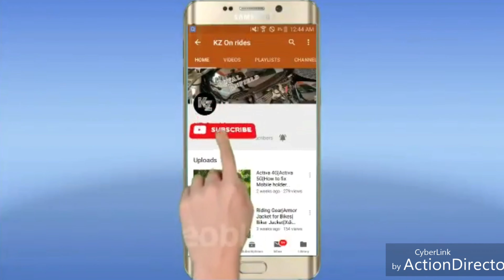Royal Enfield complete Bike Wash In Just Rs 100| In Desi-Style| Navi Mumbai India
Royal Enfield complete Bike Wash In Just Rs 100. Yes, it is possible, we are at Navi Mumbai near Panvel for this awesome bike wash and in a desi style, do watch the complete video for more details.

Nothing comes close to the pleasure of motorcycling . But its not just riding and travelling , even maintaining the bike in the best possible state gives us a satisfaction .

We would have ridden our motorcycle in city,  cross country or on a dirt roads Washing a motorcycle requires a bit more care than washing a car, since there are a lot of little parts that need to be carefully cleaned.
The video shows all the steps and procedures done to get the final result which am very satisfied with . The care and procedure  throughout the process was impressive and recommendable .

Also Share your views in the comment section, of your experiences or suggestions of such services to help others watching this video .